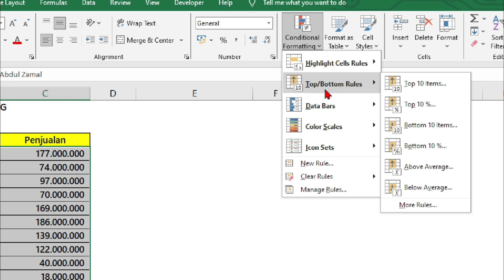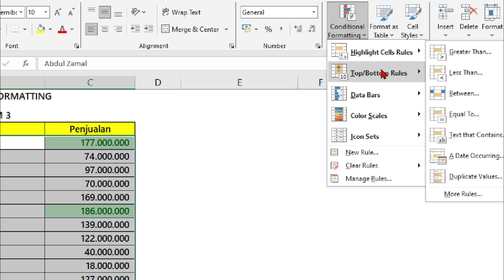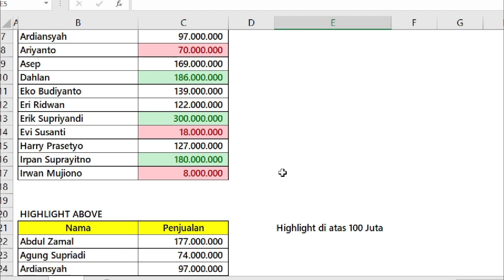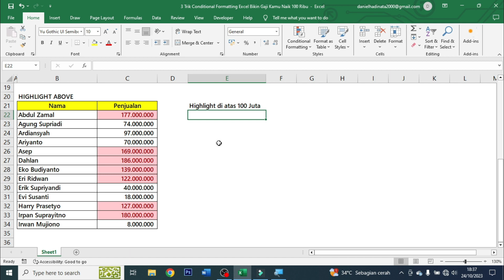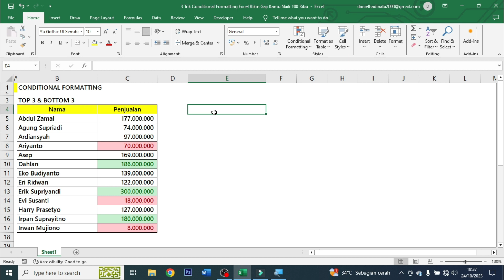3 Trik Conditional Formatting Excel Bikin Gaji Kamu Naik 100 Ribu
Dalam video ini, Teman - Teman akan mempelajari   Rumus - Rumus Excel yang wajib di kuasai dunia kerja agar mempermudah pekerjaan tersebut menggunakan Microsoft Excel. ️ 🔥🔥🔥🔥🔥